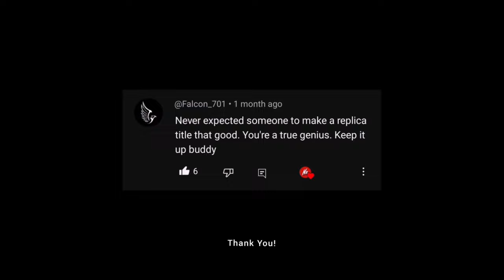How To Make WWE Universal Championship Title Belt | DIY Universal Championship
Making WWE Universal Championship Title Belt At Home

Materials Used:
- Sunboard sheet
- Rexine sheet
- Paperboard
- Craft Gemstones
- Rhinestone Stickers
- White Glue
- Superglue
- Synthetic Rubber Based Adhesive
- Acrylic Paints
- Metallic Spray Paints